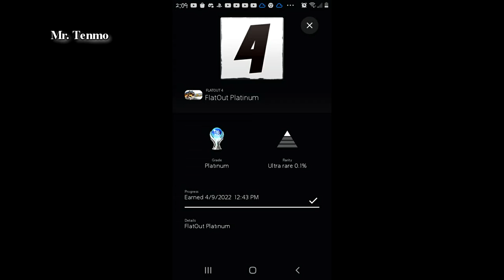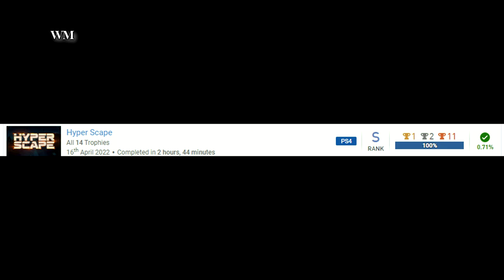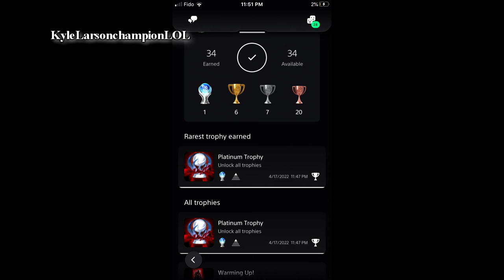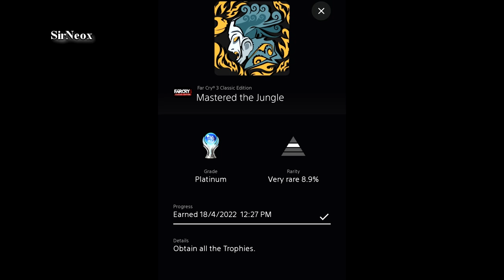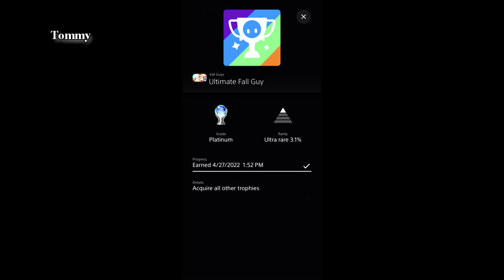Games Completed and Posted on Discord (April 2022)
Lalo_Raider_559
WeepingScorpion
Mr. Tenmo
MarioMan200
phord5
SirNeox
WM
KyleLarsonchampionLOL
Tommy